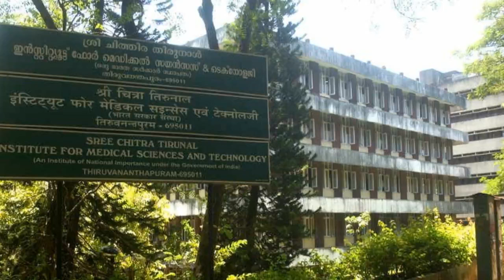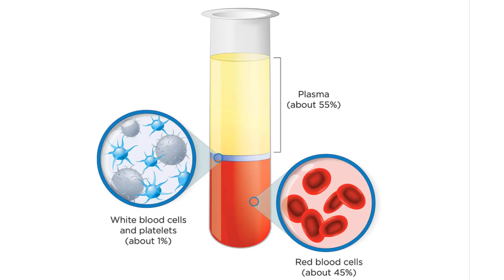கொரோனாவுக்கு அளிக்கப்படும் பிளாஸ்மா சிகிச்சை என்பது என்ன? What is PLASMA TREATMENT? | Corona | Labam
In this video we clearly explain what is Plasma treatment? How is that works? - any many more important points on Plasma treatment.

மக்கள் தங்கள் லாபத்தை அதிகரிக்கும் வகையில் முதலீடுகள், பங்குச் சந்தைகள், கடன் வட்டி விவரங்கள், மத்திய மாநில அரசுகளின் நிதி நிலை அறிக்கைகள், மேலும் இவை போன்ற பணம் தொடர்பான செய்திக குறித்து எளிய மக்களுக்கு எளிய முறையில் விளக்குவதே ’லாபம்’ சானலின் நோக்கம் ஆகும்.